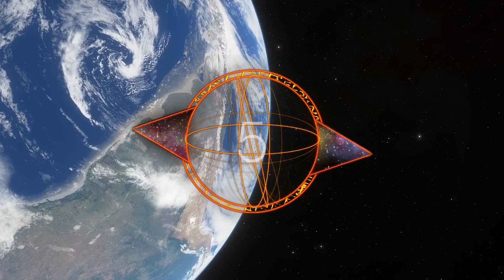✅ Angel Number 5 | Spiritual Meaning of Master Number 5 in Numerology | What does 5 Mean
Do you keep seeing the angel number 5? What is the spiritual meaning of master number 5 in numerology? What does 5 Mean in life path? Symbolism of repeating 5 numbers.